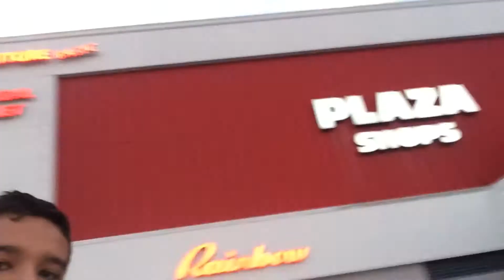A fun day at the beach